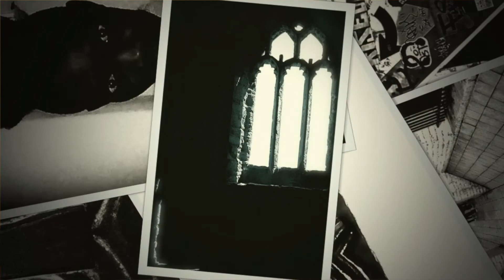Chapter 17 The Coronapocalypse Sessions with ♯ProfessorJoosty Roots Selector